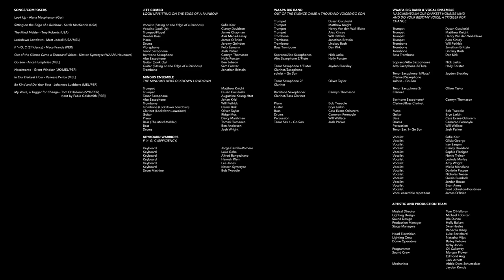My Voice, A Trigger for Change (composed Tom O'Halloran)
The final film from WAAPA's epic Grand Designs: Jazz In The Theatre concert series. Head of Jazz and a proud alumnus of the Jazz course, Tom O'Halloran, collaborated with West Australian poet, Fable Goldsmith to compose 'My Voice, a Trigger for Change'.

Performed by the WAAPA Big Band and Jazz Vocal Ensemble

Vocal Ensemble:
Sofie Kerr
Olivia George
Issy Sargon
Clancy Davidson
Sophie Flanigan
Nonie Trainor
Lucinda Marley
Amy Wright
Miella Mondlane
Danielle Pascoe
Nicholas Trease
Owain Bundock
Jordan Boase
Evan Ayres
Fred Johnston-Horstman
James O’Brien (Vocal ensemble repetiteur)

WAAPA Big Band:
Dusan Cuculoski - Trumpet
Matthew Knight - Trumpet
Henry Van den Wall - Blake - Trumpet
Alex Kinsey - Trumpet
Will Pethick - Trombone
Jonathan Brittain - Trombone
Lindsay Bush - Trombone
Dan Kirk - Bass Trombone
Nick Jaska - Soprano and Alto Saxophones
Holly Forster - Alto Saxophone 2/ Flute
Jayden Blockley - Tenor Saxophone 1/ Flute/Clarinet/Saxophone
Oliver Taylor - Tenor Saxophone 2/Clarinet
Camryn Thomason - Barritone Saxophone/Clarinet/Bass Clarinet
Bob Tweedie - Piano
Bryn Larkin - Guitar
Cass Evans - Ocharern - Bass
Cameron Fermoyle - Drums
Will Wallace - Percussion
Josh Parker (for Go Son) - Tenor Sax 1

Creative and Production Crew:
Musical Director - Tom O'Halloran
Vocal Director - Victoria Newton
Lighting Design - Michael Fobister
Live Audio Recording by Isla Dunne
Mixed by Laurie Sinagra on behalf of the WAAPA Sound Production Department
Film production by Raz Media

Thank you Minderoo Foundation for your continued support of WAAPA.